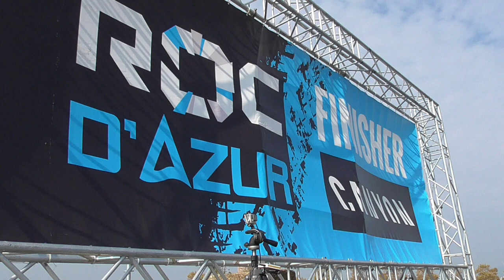Roc d’Azur VTT XC Hommes 2018 Départ Arrivée Men MTB XCO Cross Country Cup Race Course World Cycling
Roc d'Azur 2018 VTT XC Hommes Départ Arrivée Men MTB XCO Cross Country Cup Race Course World Cycling

Hommes
1 Stéphane TEMPIER / Bianchi Countervail 2:09:19
2 Victor KORETZKY / KMC Ekoï SR Suntour 2:10:56
3 Jordan SARROU / KMC Ekoï SR Suntour 2:11:40

Espoirs Hommes
1 Clement BERTHET 02:14:28
2 Anthony ZARAGOZA 02:19:30
3 Thibaud SAINT GUILHEM 02:21:32